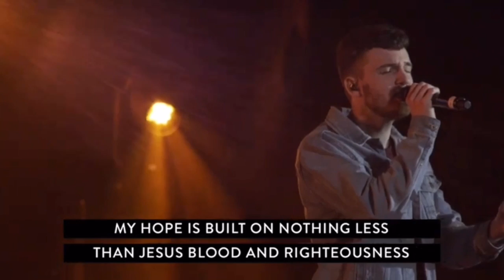Cornerstone - Grace Church Houston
Grace Worship Team from Grace Church Houston

Jacob Baird - Vocals
Derrick Battle - Keys and Music Director
Derek Guynes - Acoustic Guitar and Worship Leader
Rachel Hunter - Vocals
Ivan Luna - Electric Guitar
Albert Ramirez - Bass
Alex Ruata - Drums

Words and Music by Hillsong Worship